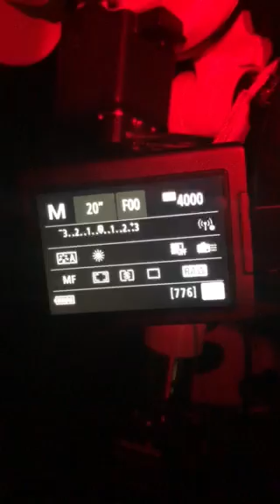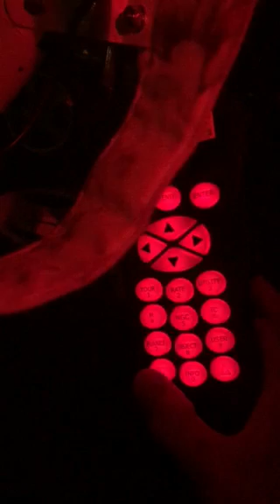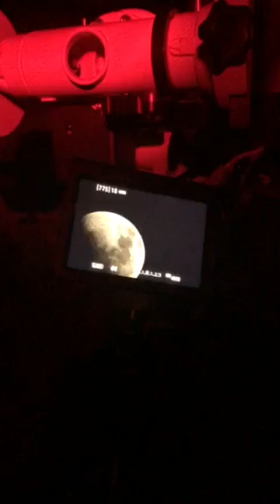Sky-Watcher EQM-35 goto test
testing the 3 star alignment goto function.. 4" mak cass 1300mm focal length telescope..
poor weather lately, more to come on this mount